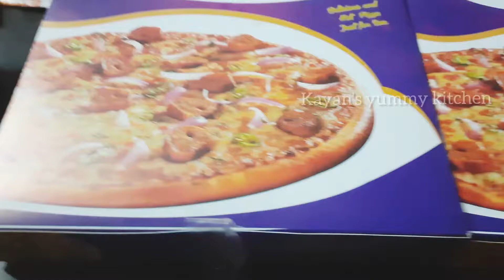Unboxing Pizza One fine evening &Enjoying it#Shorts#Pizza|kyk|Foodie|UnboxingPizza|FrenchFries